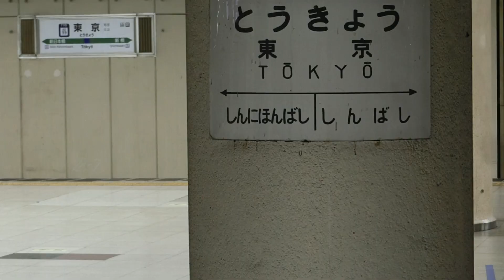Departure music of Tōkyō Station Sōbu Line underground platforms 東京駅 総武地下ホーム発車メロディ